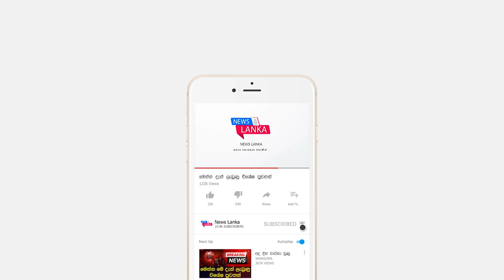Breaking News යුදහමුදාපතිවරයා මේ දැන් නිකුත් කල විශේෂ ප්‍රකාශය